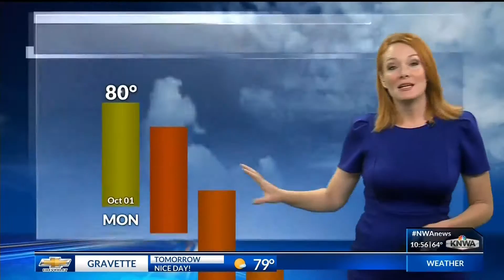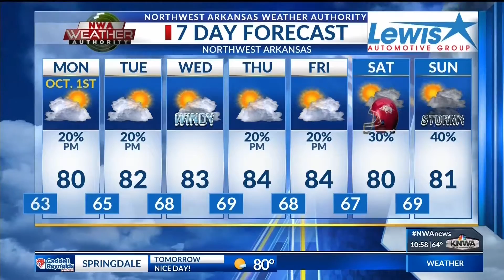Full Forecast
Sunday